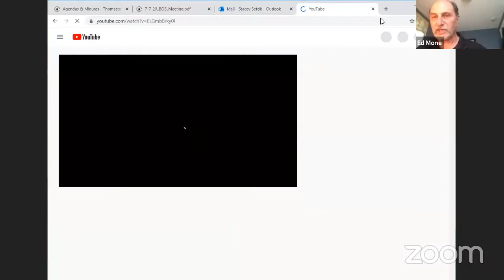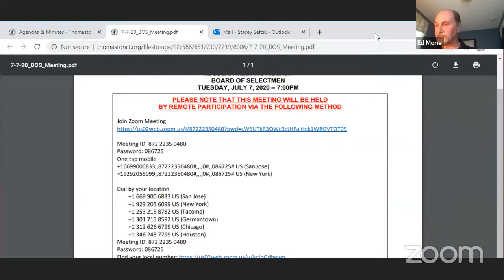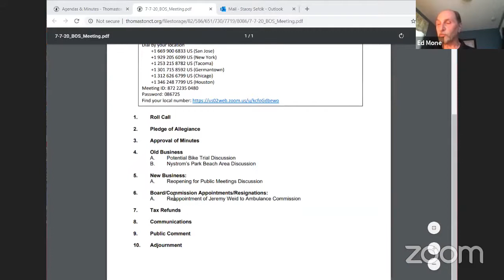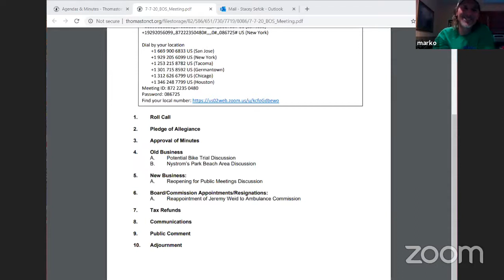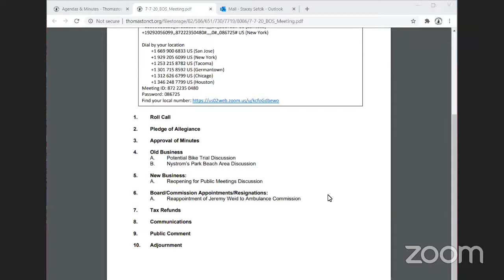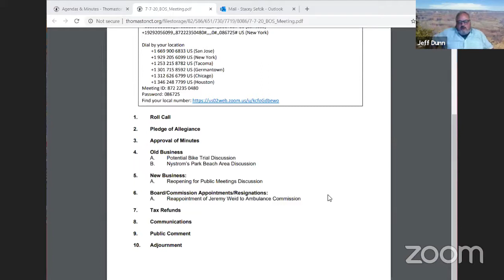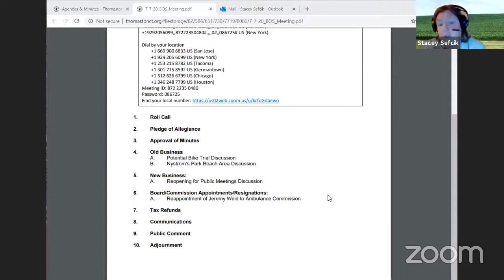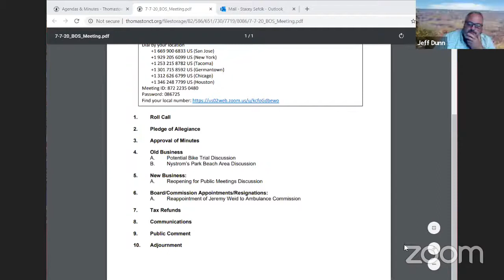Town of Thomaston Board of Selectman Regular Meeting 07/07/2020